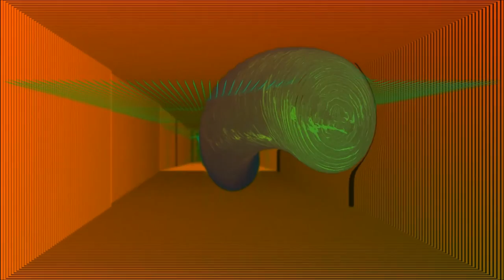Banihal Pass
The title really has nothing to do with the video.  It just seemed to fit the music.

Banihal Pass is a pass that connects the Kashmir Valley in the Indian state Jammu and Kashmir to the outer Himalaya and plains to the south. Banihal means "blizzard in the Kashmiri language. -Wikipedia

This song features a 2011 Fender American Deluxe Stratocaster in drop d tuning and a 2012 Rickenbacker 4003 bass (also in drop d tuning). It also features a 2000 Gibson Gary Moore signature Les Paul with an EBow electronic bow.

credits
Guitars: Joseph R. Ellis
Bass: Joseph R. Ellis
Drums: BeatBuddy